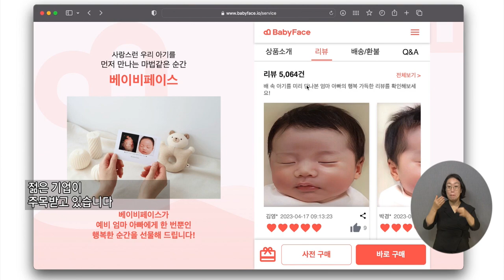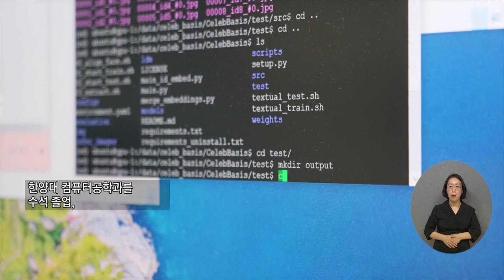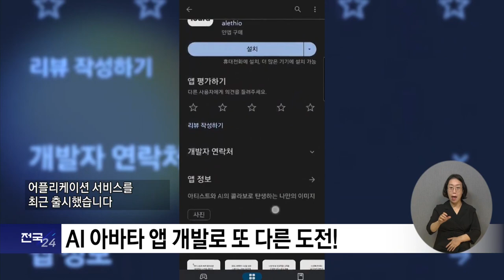복지TV뉴스24 _ AI기술 핵심 개발자, 중증장애인 최광민 씨의 도전 / 2023.08.23